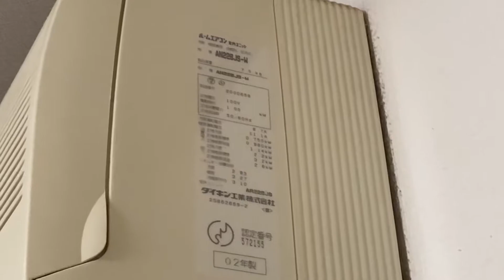ダイキンルームエアコン2002年製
暑い時に冷房を使用しています。
寒い時に暖房を使用すると、電気代がかかります。

メーカー　ダイキン

型番AN22BJS-W